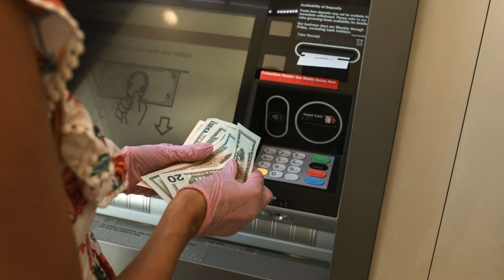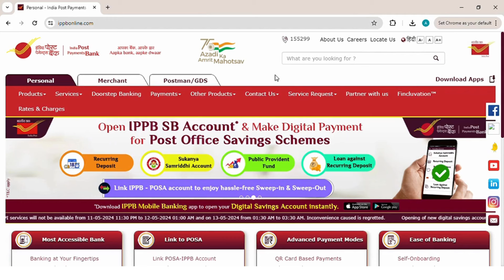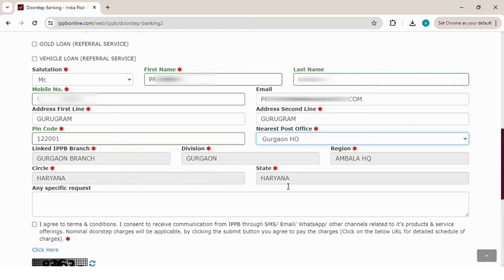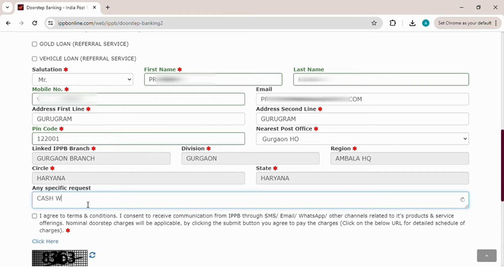AADHAAR ATM AePS Cash Withdrawal || आधार कार्ड Se Paise Kaise Nikaale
Aadhaar Enabled Payment System (AEPS || AADHAAR ATM AePS Cash Withdrawal || आधार कार्ड Se Paise Kaise Nikaale

AEPS stands for Aadhaar Enabled Payment System. It is a payment mechanism that allows customers to perform basic banking transactions like cash withdrawals, balance enquiry, mini statements and cash deposits using their Aadhaar number and biometric authentication. The service is available 24/7, making it convenient for users to transact anytime, anywhere.
Hi
Dosto Aaj Ki Is Video Me Maine Aapko Ye Bataya Hai "Aadhaar Enabled Payment System (AEPS || AADHAAR ATM AePS Cash Withdrawal || आधार कार्ड Se Paise Kaise Nikaale || ippbaadhaaratmservice'

🔵 Queries Solved:

How to withdraw cash from AEPS?
What is the limit of AEPS cash withdrawal per day?
How to check if AEPS is enabled?